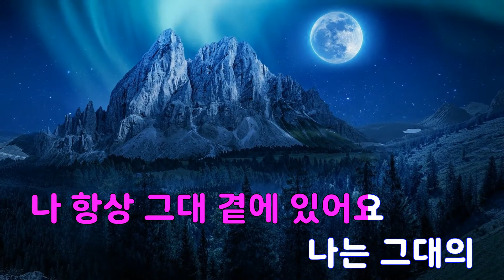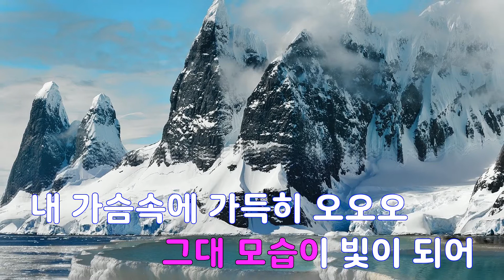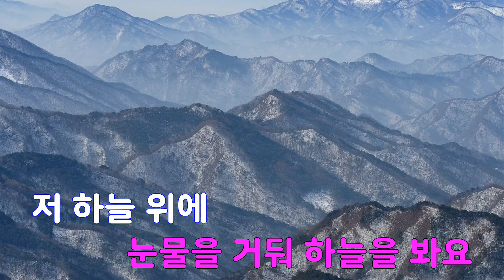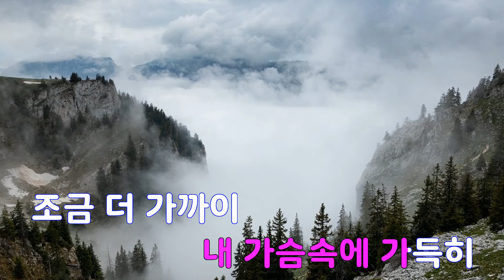[은성 반주기] 조금더가까이 - 무한궤도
조금더가까이 - 무한궤도
작사 ː 신해철, 작곡 ː 신해철